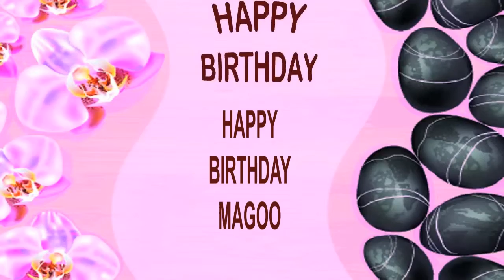Magoo SPA - Happy Birthday